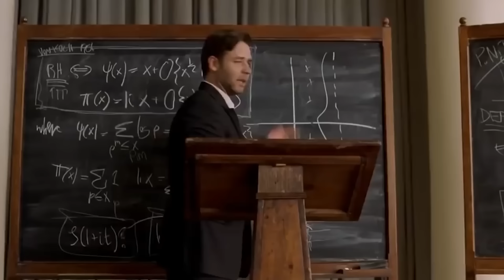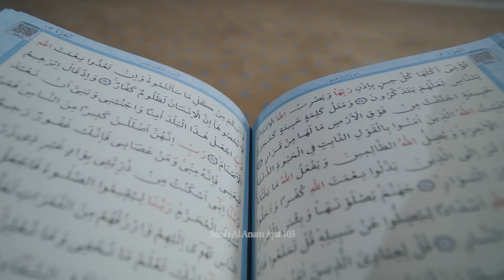How Did Prophet Muhammad Met Allah? Isra and Miraj: The Miraculous Night Journey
Video Link:

 • FORGOTTEN LAND | Powerfull Epic Drama...

Video Link:

 • Orchestral Epic Horror Music: "Awaken...